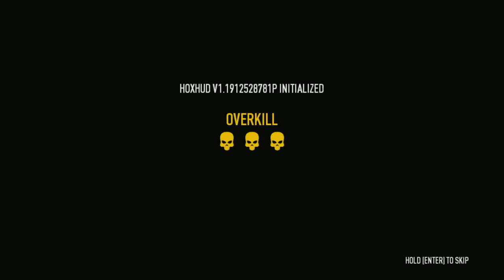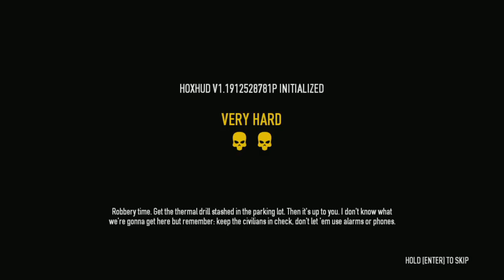Payday 2 : Sawn off sniper rifle = WIN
6th September 2014